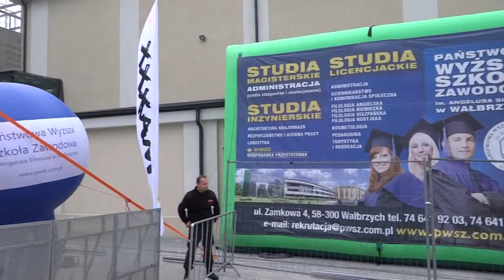Wałbrzych Juwenalia PWSZ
Juwenalia PWSZ w Starej Kopalni.
Zespół TABU - "Naga prawda" fragment.
29 maja 2015 r.